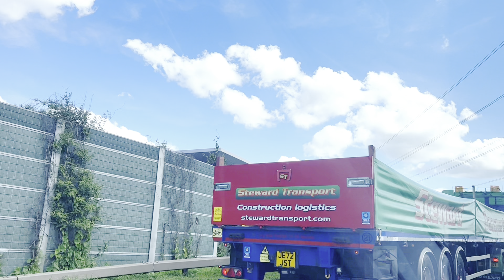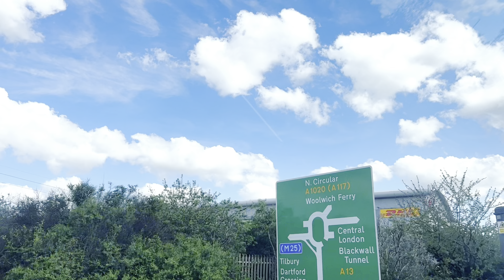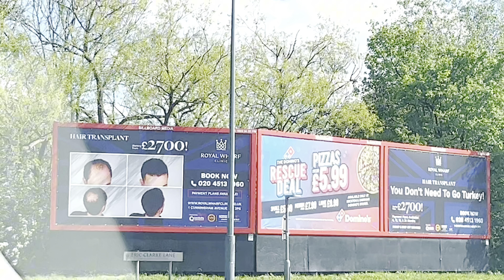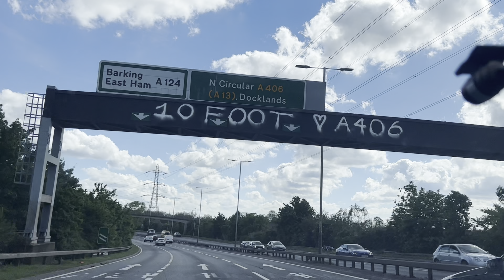Drive way in a sunny day || beautiful sunny day